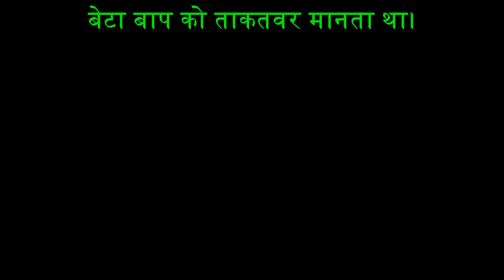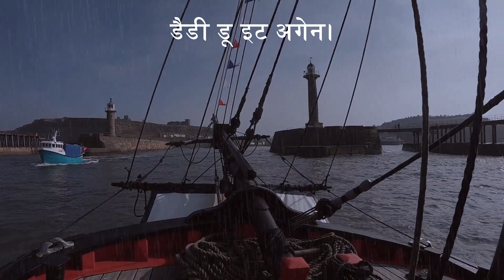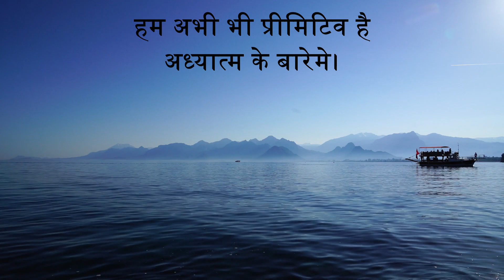क्यों हम जंगल के निवासी है अध्यात्म की दिशामे ? अनुभूति-11